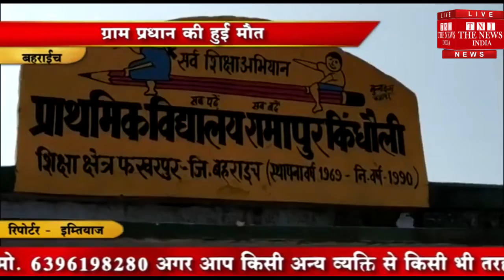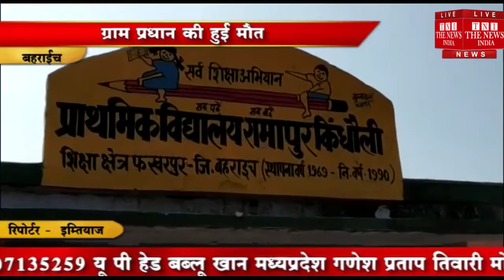[ Bahraich ] बहराइच में 1 फरवरी को विद्युत करंट लगने से मौत /M THE NEWS INDIA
बहराईच में  1 फरवरी को फखरपुर विकासखंड के गांव रामापुर किधौली के ग्राम प्रधान निरंकार शुक्ला की विद्युतीय करंट लगने से मौत हो गई। ग्राम प्रधान के घर वालों का आरोप है की मृत ग्राम प्रधान को करंट गांव में बन रही पानी टंकी के निर्माण में  लगे कर्मियों की लापरवाही से हुआ है